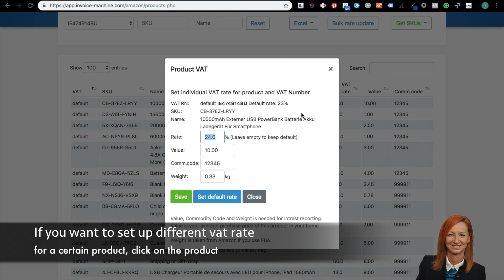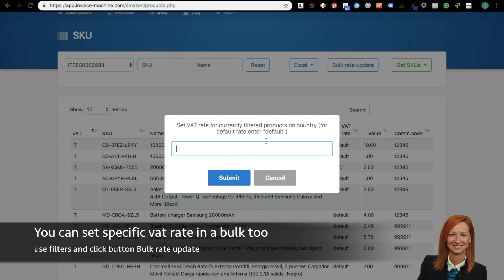11_How to set up specific vat rate for products on invoices in Amzito?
➡️ Find out how to set up specific vat rate for a certain product.
➡️ When you sell on Amazon in EU, some products have a specific vat rate, different than the default vat rate.
➡️ In Amzito you can set up a specific vat rate for a vat number or product. You can do it for one particular product or in bulk.

✅ Amzito makes for you beautiful invoices with proper information required by European legislation.

👉 You can set up:
✅ specific vat rate for a certain product
✅ specific vat rate for a vat number
✅ for one particular product or in bulk
✅ default rate
✅ export your file into excel
✅ specific vat rate in a bulk

☑️ Every invoice, you can download in pdf format.
Or you set up a date and download invoices in bulk.

Don't wait and try on your own.
You use the same log in info like to your Amazon seller account.
If you don't like, just stop using Amzito.
You don't have to send a canceling email.

📞 Call us to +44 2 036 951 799

✍︎ or write us to
and we will provide you support.